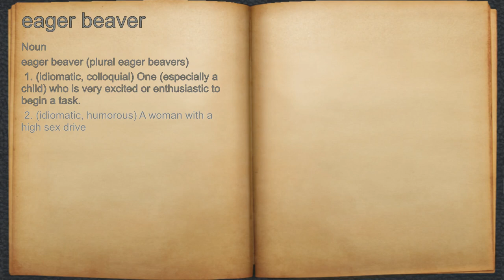What does eager beaver mean?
A spoken definition of eager beaver.

Intro Sound:
Typewriter - Tamskp